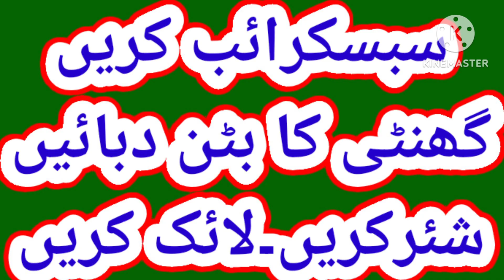گوکھرو کے فائدے۔ پکھڑا کا استعمال۔کیا غلط کیا درست۔مزاج اور فائدے۔طبیب Ubaidullah anwer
This video is only for information۔consult your Hakeem for treatment۔